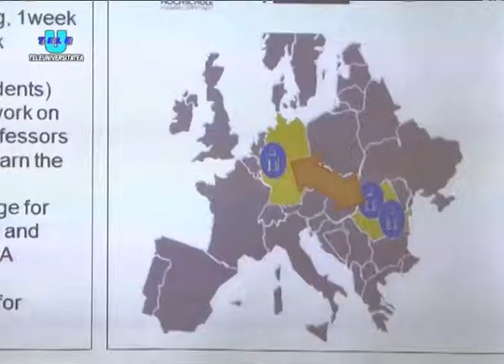TeleU: Noi colaborari internationale la UPT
Universitatea Politehnica din Timișoara și Universitatea de Științe Aplicate din Lippstadt a semnat, miercuri, 11 decembrie, un acord cu una dintre cele mai mari companii automotive din lume în vederea efectuării unui program de experință internațional. Parteneriatul dintre cele doua universități este sprijinit de această companie. Studenții timișoreni vor avea oportunitatea să-și scrie teza de licență sau de disertație la universitatea germană sau să facă practică la sediul central al firmei. De asemenea, studenții de la Universitatea din Lippstadt pot participa la cursurile și proiectele de la Universitatea Politehnica din Timișoara.